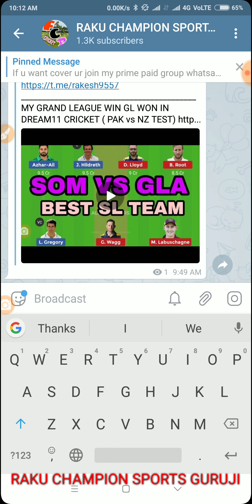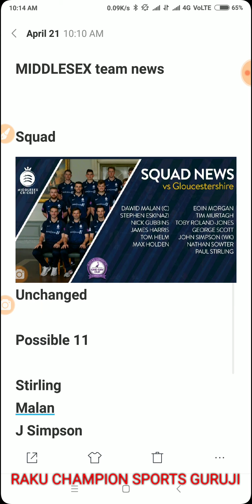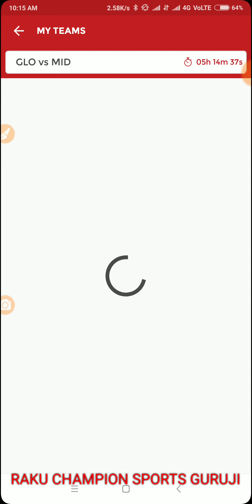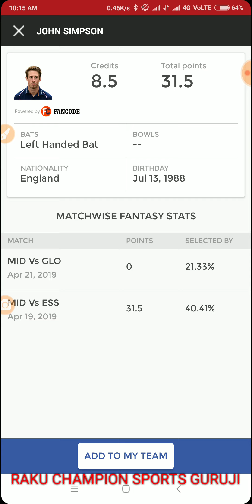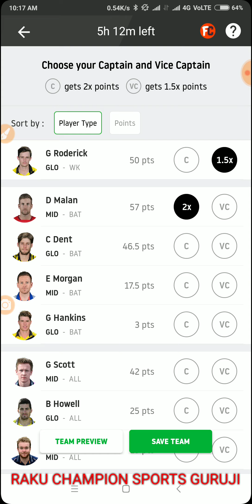GLO vs MID ENGLISH ONE DAY CUP MATCH DREAM11 TEAM || MATCH PREVIEW || PREDICTION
PAID WHATSAAP GROUP CHARGE
800 RUPEE ONE MONTH

 _________________________________________ playerzpot and get 100 ruyee bonus